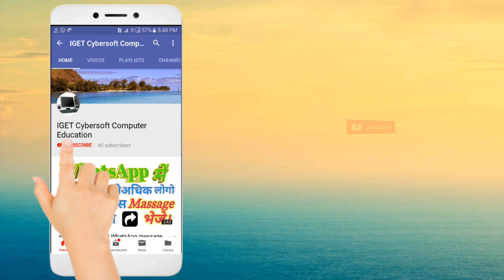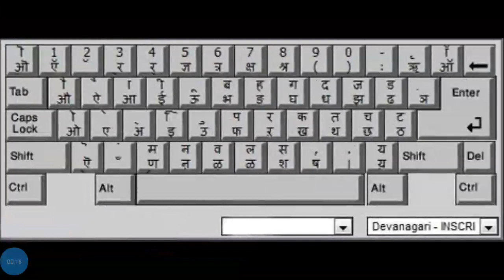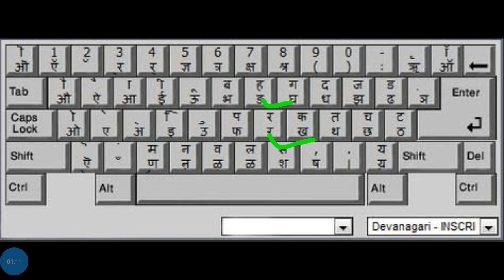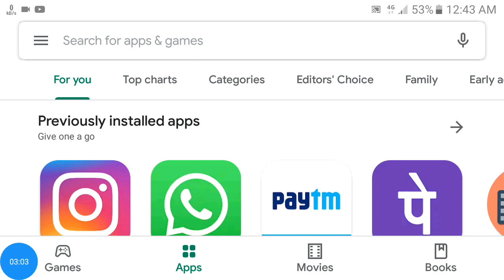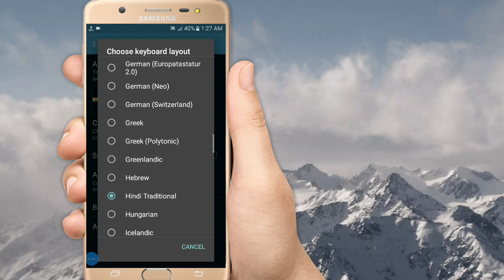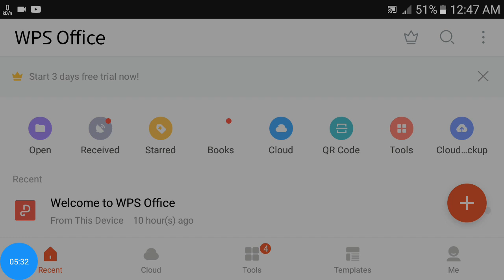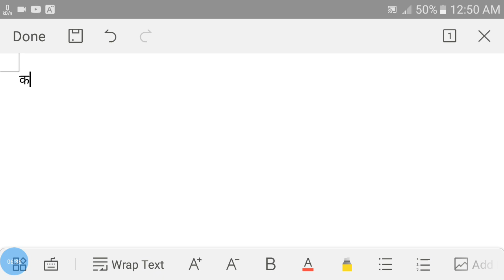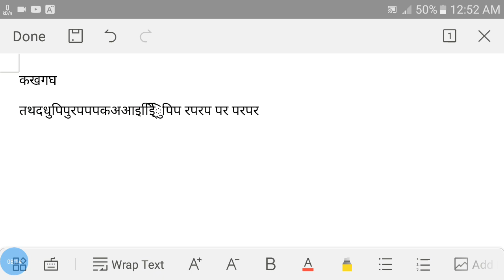How to use hindi mangal font in mobile| आपने मोबाइल में हिंदी मंगल फॉन्ट में टाइपिंग कैसे करे ।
Hello Friends...
I Am Deepak kumar
Well come to my channel Mr Deepak Arora

About this Video:- Dosto is video me mai aapko batauga aap aapne phone me hindi typing kaise kar sakte hai . wah bhi keyboard ke sath . so dosto video achha lage to video ko like kare or hmare channel ko subscribe kare .

टापिंग स्पीड तेजी से बढ़ना चाहते है तो कीलक करे 👇👇👇👇👇👇👇👇👇👇👇👇👇👇👍

Video Topic :-

Concept Computer
mobile me keyboard se typing kaise kare
mobile to keyboard typing
keyboard ko mobile se kaise connect kare
mobile se keyboard connect karke english
mobile se keyboard kaise connect kare
mobile se keyboard connect karke hindi typing kaise kare
keyboard ko mobile se kaise connect karte hain
mobile me computer keyboard kaise chalaye
How to connect Keyboard and mouse with mobile phone। Typing practice on your mobile phone
Typing practice on mobile
Mouse and keyboard connect with mobile phone
typing kaise sikhe mobile mein
Mobile mein computer typing kaise sikhe
typewriter
Typing practice
typing master
typing master Android app
android mobile app
how to connect keyboard to mobile
how to connect keyboard to phone
how to connect keyboard to android mobile
how to use keyboard in mobile
how to use keyboard in android phone
mobile me keyboard kaise lagaye
how to connect keyboard to android tablet
how to connect external keyboard to tablet
mobile se keyboard contact karke hindi typing kaise kare,
how to connect keyboard to android phone,
mobile se keyboard contact karke English typing kaise kare
mobile typing keyboard
mobile keyboard and mouse
keyboard mobile typing
how to connect keyboard and mouse to phone
typing practice
Typing Speed
Typing
Phone
Keyboard
Typing practice
Computer typing
Computer typing practice
OTG Keyboard
Typing practice in phone
Typing using OTG
connect keyboard in phone
Mobile Phone
Android Phone
टाइपिंग
प्रैक्टिस
मोबाइल
फ़ोन
एंड्राइड
Typing Master
Free Typing Master
typing master in Android
Technical Glamour
ExaGear
Typing Master Product Key and Licence ID
Use Typing Master in Phone
Typing Master License
Typing Master Software
Typing Service
fast typing
in hindi
in english
typing skills
how to start typing
type
keyboard
how to improve typing
typing speed
how to type faster on keyboard
kaise seekhe
kaise kare
फास्ट टायपिंग कैसे करे
फास्ट टायपिंग करना कैसे सीखे
कम्प्युटर
computer typing
online chating
how to speed up
in urdu
how to enhance typing speed
hindi typing
without seeing at screen
बिना देखे टाइप कैसे
दोनों हाथों से
टाइप
टायपिंग
स्पीड
typing kaise sikhe
mobile me typing kaise sikhe
mobile se typing kaise sikhe
mobile me typing kaise kare
typing speed kaise badhaye
online typing kaise sikhe
english typing kaise sikhe
typing kaise sikhe english me
mobile me typing master kaise download kare
typing kaise kare computer me
typing kaise sikhe mobile me
typing kaise kare
mobile me hindi typing kaise sikhe
mobile se typing kaise kare
fast typing kaise sikhe

                🚫🚫 -:चेतावनी :-  🚫🚫

अगर आपको इस वीडियो में उपयेग किये गए गाना , म्यूजिक, फ़ोटो आदि से दिक्कत है तो आप हमारे instagram पर Massage कर सकते है या mail कर सकते है । धन्यवाद 🙏🙏🙏

Video is for educational purpose only. copy right disclaimer under section 107 of the copyright act 1976, allowance is made for " fair use" for purpose such as criticism , comment , news reporting, teaching, scholarship, and research . fair use is a use permitted by copyright satatute that might otherwise be infringing .